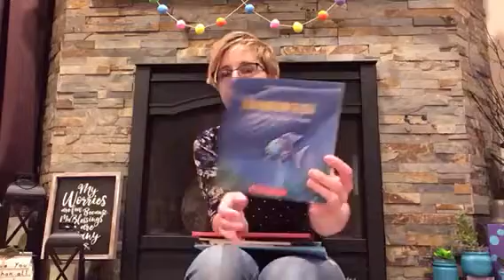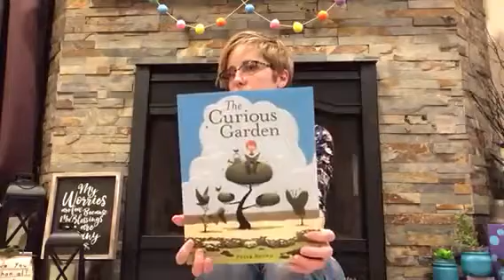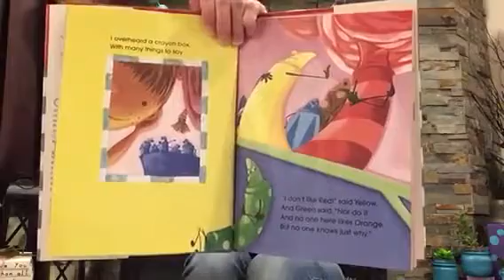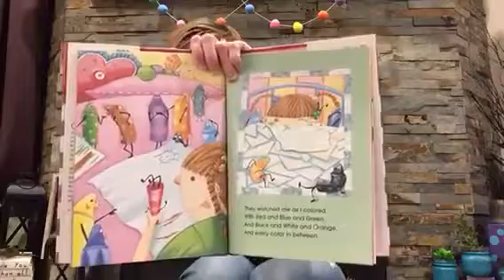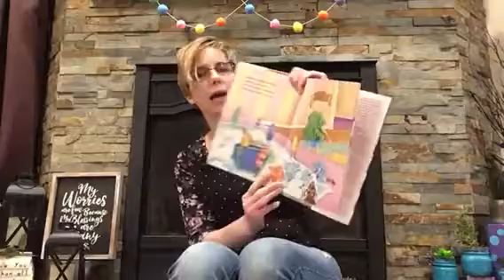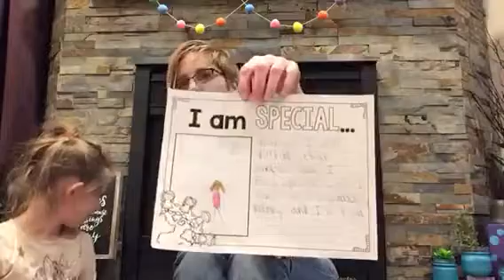Shalom Readers 2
Shalom Readers Story Time